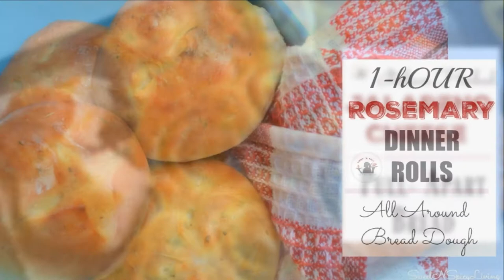All Around Bread Dough Using Stand Mixer (EP# 104)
This All Around Bread Dough is so versatile you can use it for sweet and savory bread variation. It’s simple and easy, this will totally change the way you look at homemade bread.